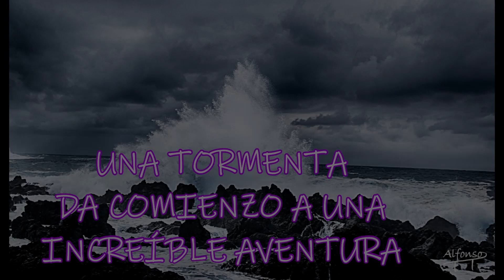BOOKTRAILER DE SENTINEL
SENTINEL LA AVENTURA DE TOMÁS
AUTOR: JUAN S. TEJEDOR

Créditos: Imágenes cortesía de Alfonso López Torres, Jesús Javier Robles, Lo Tangelini e Isa Leal